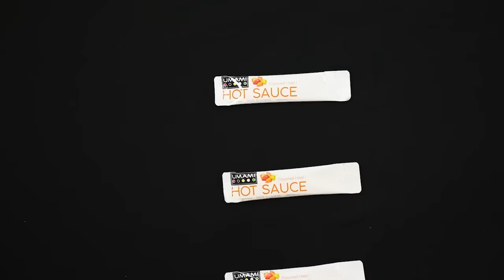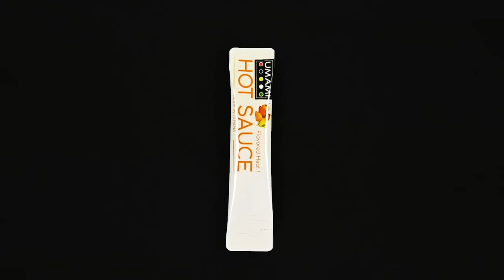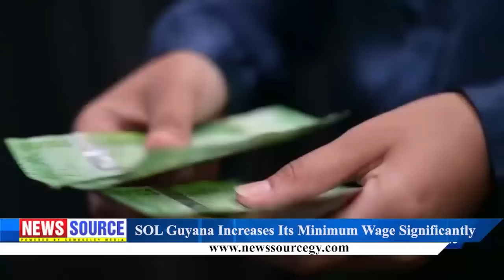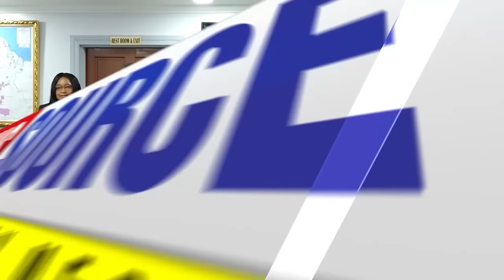Guyana News Source 24th May 2024